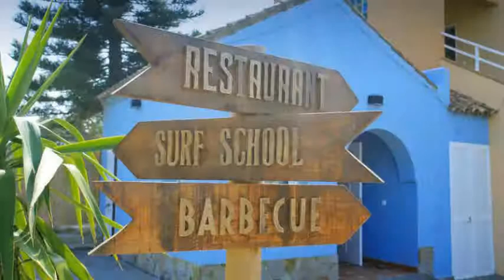Nexo Surf House en El Palmar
Nexo Surf House ofrece 16 habitaciones con minibar, ducha y aire acondicionado. La edificación de Nexo Surf House se encuentra localizada en una encantadora región de El Palmar.